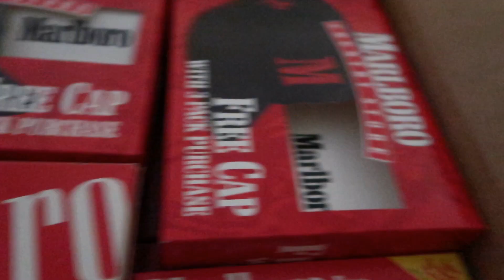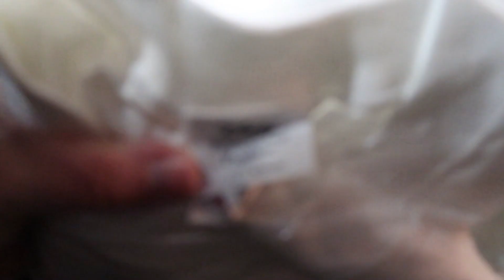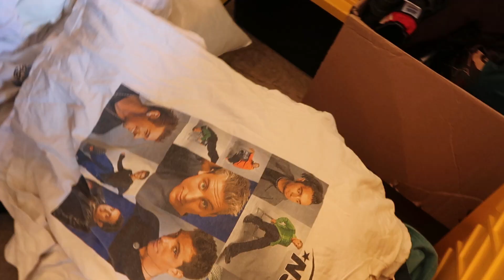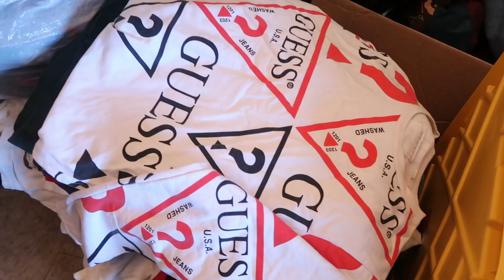Vintage Streetwear Bonanza Let's Go Sourcing Ep 36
Katy & Vikki head back to Yesterday's Fits to search for more vintage streetwear treasures and get to bust open some mystery bags!

Katy & Vikki will be co-hosting a private vintage streetwear sale with Yesterday's Fits in Las Vegas on December 3rd. If you're interested in going, you must be local to the area and a member of our local meet up group:

Amazon storefront (commissions earned):

Vikki's eBay store:

Katy's eBay store, A Boutique For Him:

Katy's Etsy shop, A Boutique For Him:

Vikki's Etsy shop, LVPinkPeacock:

Our new projection screen we use for backdrop:

Our new ring light:

Original lighting kit we used (good starter)

Awesome, affordable poly mailers

SHIPPING VIDEOS AND LINKS